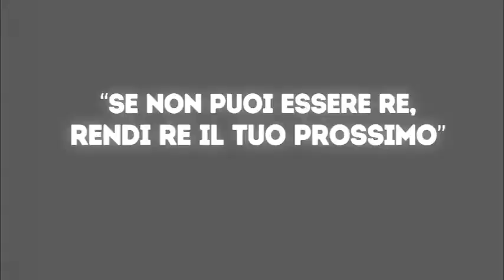teaser01 Bill Wilson | Quarta Conferenza GSC - Send Me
19-21 Aprile 2014
Hotel Plaza Caserta